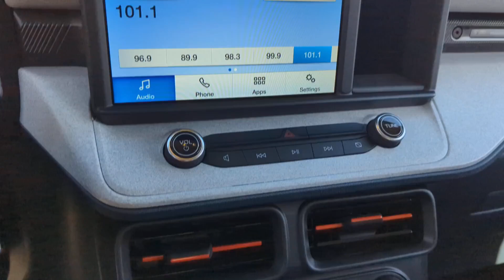2024 Ford Maverick XLT Peoria AZ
New 2024 Ford Maverick XLT available at Peoria Ford located in 9130 W. Bell Rd, Peoria, AZ, 85382.

Please mention the stock RRB51497 when you contact the dealership for this vehicle.